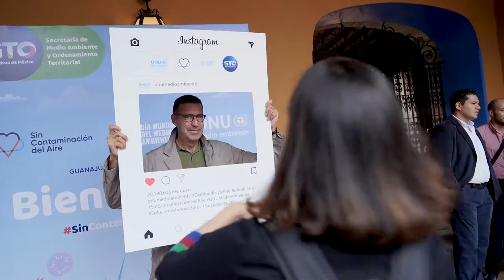FICMAMX 2019 Resumen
Video Resumen Final del FICMAMX 2019
Festival Internacional de Cine del Medio Ambiente de México
Guanajuato, León y San Miguel de Allende